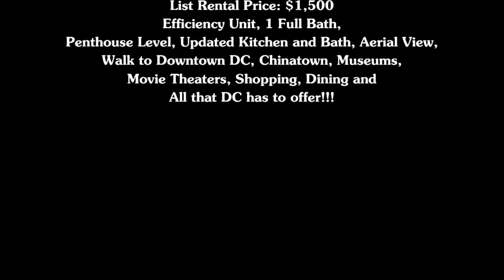437 M ST Rental Movie 2 19 2024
Price homes Real Estate 437 M St NW ,Get rid of your cars! Fabulous Location!!! Walk to Chinatown, Museums, Universities/Colleges, Restaurants, Entertainment & Sports Arena, Arts and Movie Theaters or walk or take public transportation anywhere thru-out DC, Maryland or Northern, Virginia. You'll love this Penthouse Level Studio/Efficiency Condo , located in a Victorian style upgraded building. This unit offers Granite Counters, Cherry Cabinets, Stackable W/D, Central A/C, Breakfast Bar/Work Deck, Hardwood Floors. Stainless Steel Fridge, Upgraded Full Bath, space for a large bed, Entertainment, a Beautiful